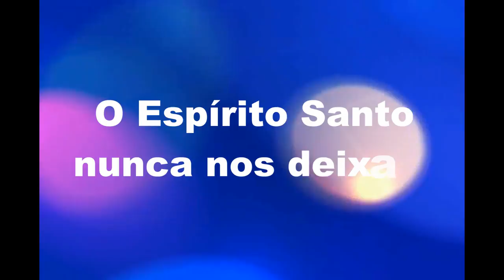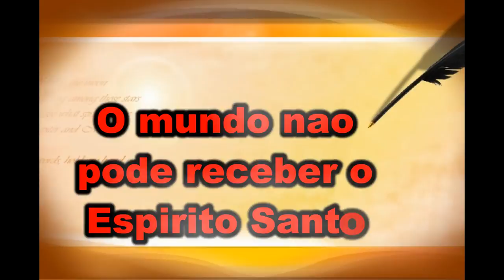Lição 5 - 3º TRIMESTRE 2017 - "A Identidade do Espirito Santo"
"Não sabeis vós que sois o templo de Deus e que o Espirito de Deus habita em vós?" (1Co 3.16)

= O que o Espírito Santo não e?
= Quais as características da personalidade do Espírito?